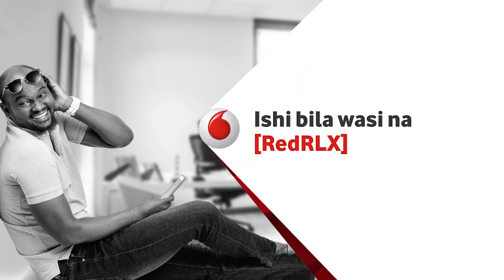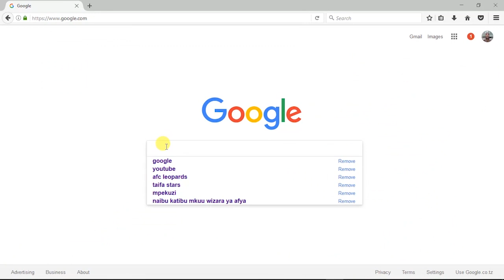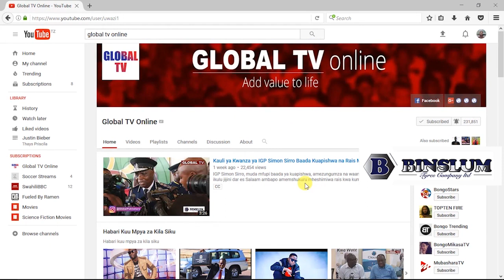Kilichomkuta Wakili Feki Baada ya Polisi Kumkamata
Bw. Jeremiah Ragita aliyejifanya kuwa Wakili akitokea Kampuni ya Sheria ya Faithful Attorney Advocates kwa mujibu wa Naibu Msajili, Mahakama ya Ardhi, Mhe. Frank Mahimbali anasema Wakili huyo feki alikamatwa mapema Novemba 08 katika Mahakama hiyo akimsimamia Mleta maombi Nunu Mhusin Mkwata.
Mhe. Mahimbali anasema kuwa upande wa pili ambao unasimamiwa na Wakili Maros Gabriel kutoka Kampuni ya Sheria ya ‘Common Law Chambers’ ulimtilia shaka Bw. Jeremiah Ragita kama kweli ni Wakili ndipo alipofanya upekuzi kwenye Ofisi ya TLS na kuambiwa kuwa hawana jina hilo.

Hata hivyo Mhe. Mahimbali alienda mbali na kumuandikia barua Msajili wa Mahakama Kuu (RHC) na kujibiwa kuwa hakuna Wakili aliyesajiliwa kwa jina hilo.

Kwa mujibu wa Naibu Msajili kesi hiyo ilipoitwa mbele ya Mhe. Jaji Crencesia Makuru, Wakili Maros alimueleza Mhe. Jaji kuwa mwenzake wa upande wa pili sio Wakili na kisha akatoa vielelezo kutoka katika Ofisi ya Msajili Mahakama Kuu na Ofisi ya TLS ndipo Bw. Ragita akakiri kuwa yeye si Wakili.